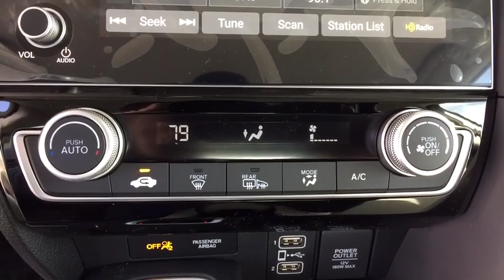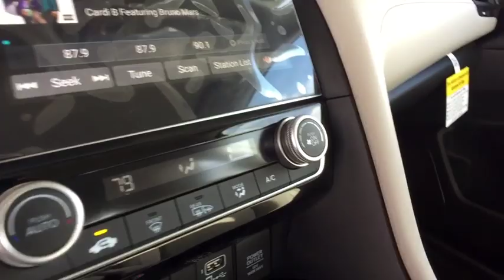2019 Honda Insight Aurora, Denver, Highland Ranch, Parker, Centennial, CO 41536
White Orchid Pearl New 2019 Honda Insight available in Aurora, Colorado at

Delivers 49 Highway MPG and 55 City MPG! This Honda Insight boasts a Gas/Electric I-4 1.5 L/91 engine powering this Variable transmission. Wheels: 16 Aluminum Alloy, Wheels w/Machined w/Painted Accents Accents, VSA Electronic Stability Control (ESC).* This Honda Insight Features the Following Options *Variable Intermittent Wipers, Trunk Rear Cargo Access, Trip Computer, Transmission: Electric Continuously Variable -inc: ECON, Sport and EV drive modes, Shift-By-Wire (SBW) and deceleration selectors, Tires: 215/55R16 93V AS, Tailgate/Rear Door Lock Included w/Power Door Locks, Systems Monitor, Strut Front Suspension w/Coil Springs, Sport Steering Wheel, Spare Tire Mobility Kit.* Visit Us Today *You've earned this- stop by Mile High Honda located at 2777 S Havana St, Aurora, CO 80014 to make this car yours today!